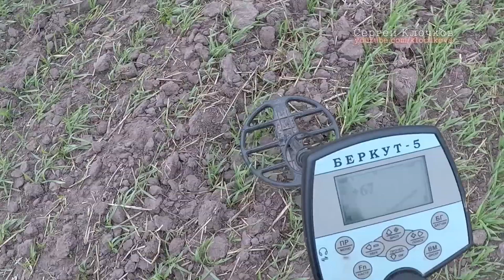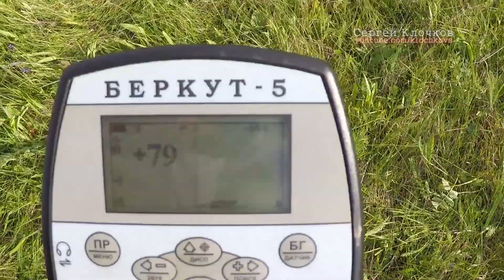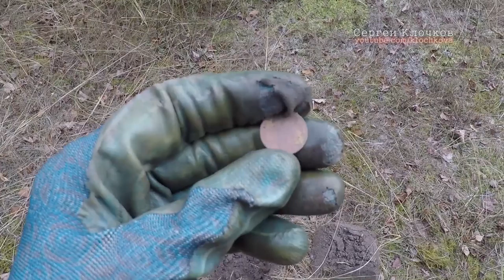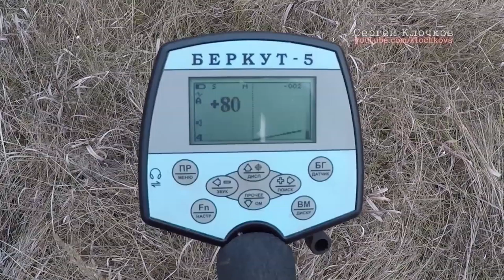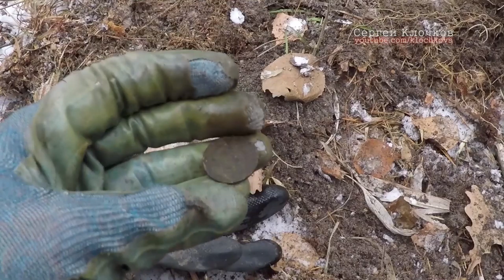Поиск монет - случайные находки